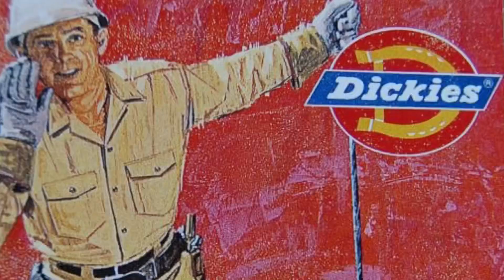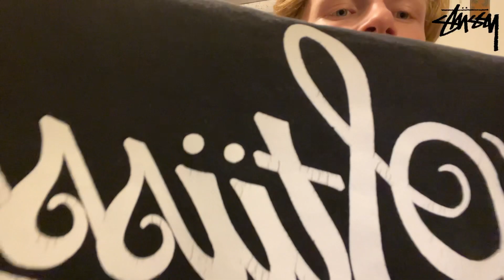COMMENT LEGIT CHECK VOS ARTICLES POUR FAIRE DU RESELL SUR VINTED ? (Stüssy, Carhartt, Ralph Lauren)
J'espère que cette vidéo aidera un maximum de monde et qu'elle évitera un maximum d'arnaque ! Dites moi en commentaire kes marques à faire pour un prochain épisode.

Comme d'habitude, si la vidéo t'as plu, petit abonnement, petit like, petite cloche, petit commentaire pour me dire ce que tu as pensé de cette vidéo et n'hésite pas à partager la vidéo et la chaîne pour aider à agrandir la communauté ! 🤝